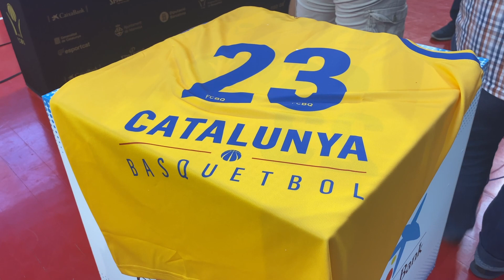L'entrenador del BAXI Manresa Pedro Martinez exercirà de seleccionador català al Cat - Arg